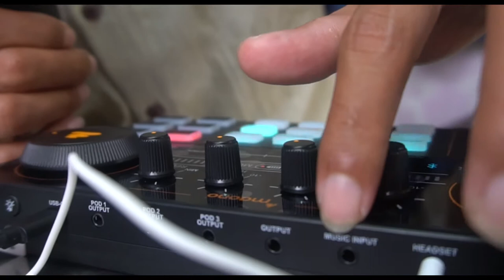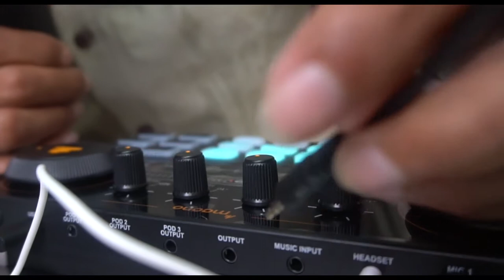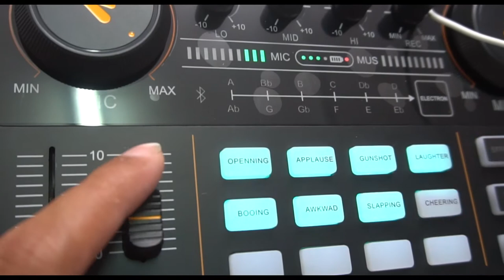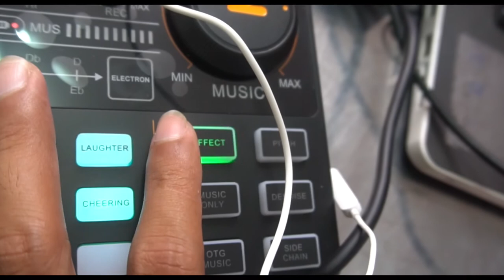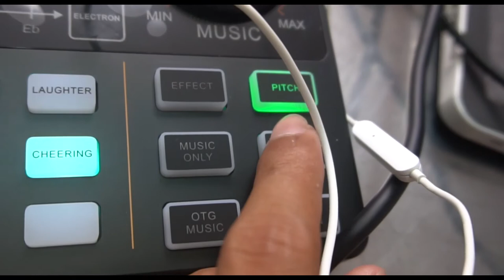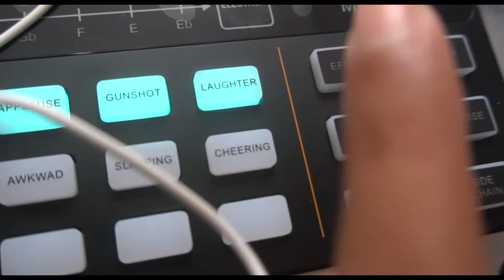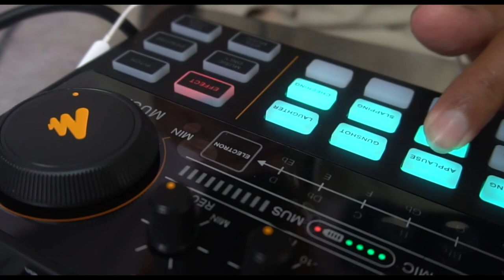របៀបប្រើ Sound Card Maono